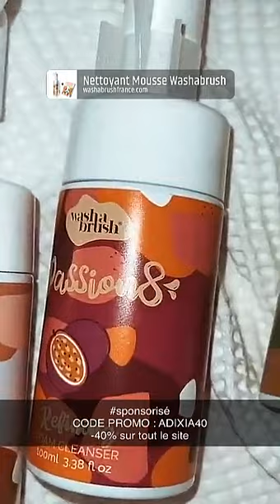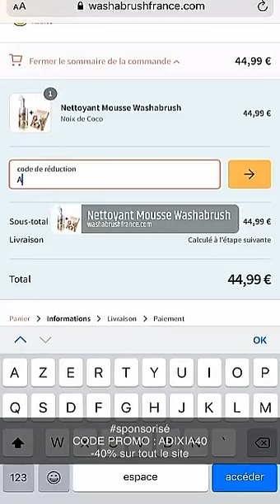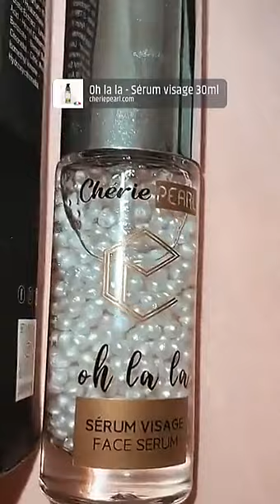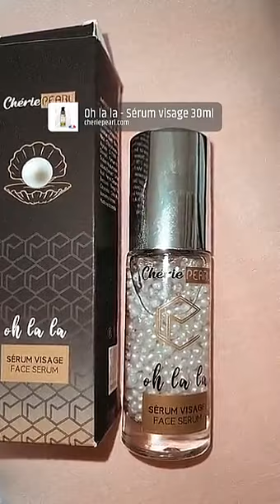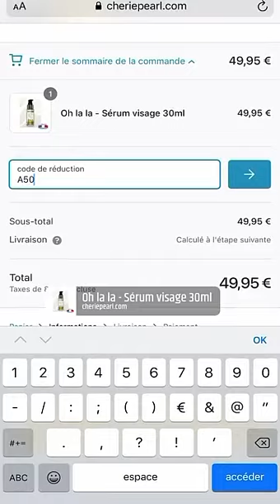ADIXIA - 03 Juillet 2021